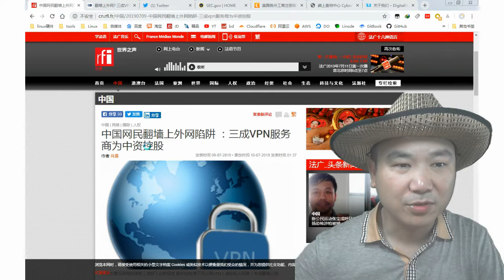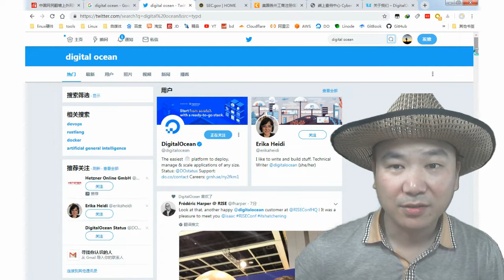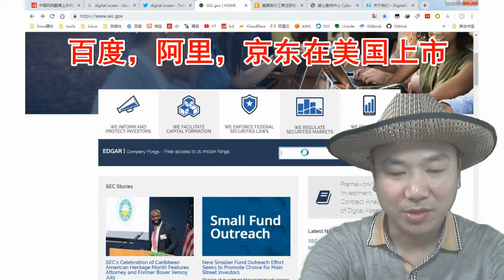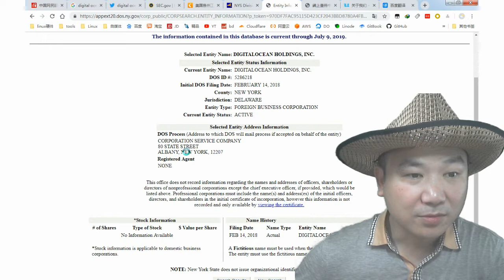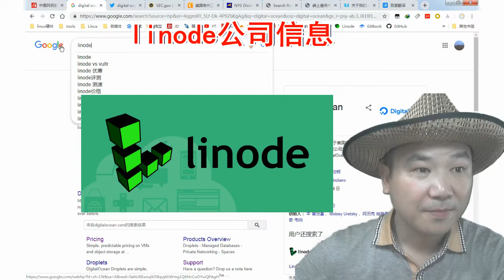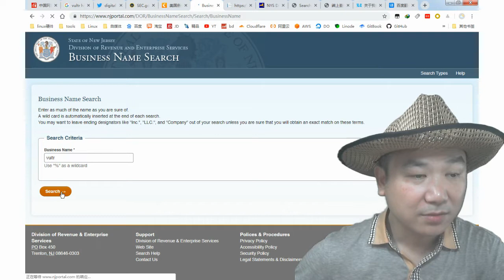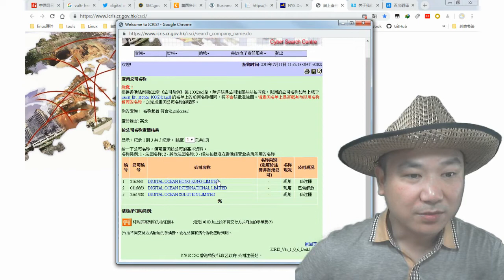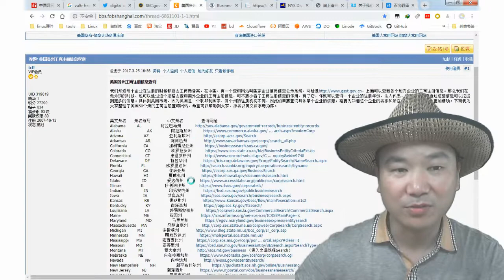三成VPN服务商为中资控制?教你查询正规VPN|VPS美国香港公司信息,谨防山寨马甲公司2019.07.11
三成#VPN服务商为中资控制?教你正确查询正规VPN|VPS美国香港公司信息,谨防山寨马甲公司
本视频相关查询网址小结mikewutv.blogspot.com

现在注册DigitalOcean云主机VPS送$50刀（免费浮动IP,支持paypal银联卡）

现在注册LinodeVPS送$20(赠金使用有效期超1年，需外币或双币信用卡)

现在注册Vultr云主机VPS就送$50,发推再送$3（支持自定义ISO，支付宝微信）